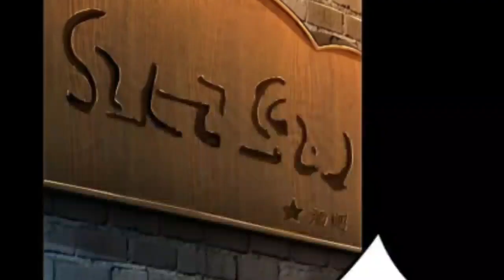the witch ch 84 in hindi explain